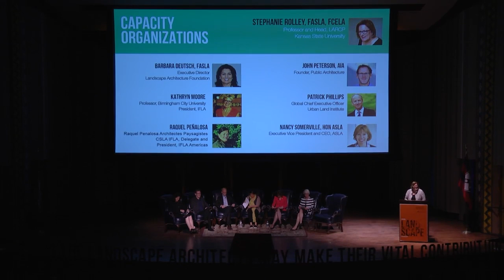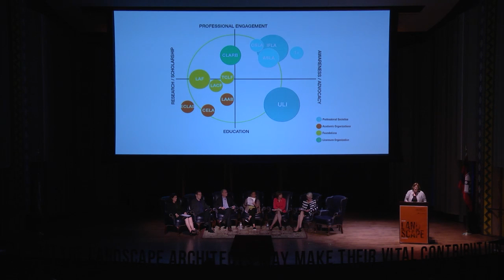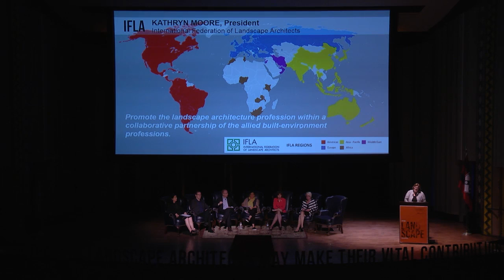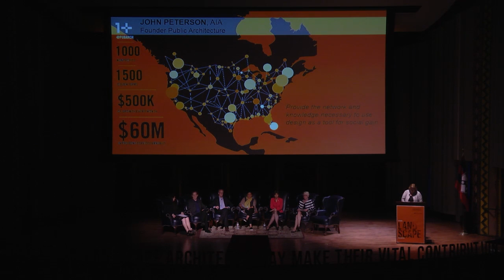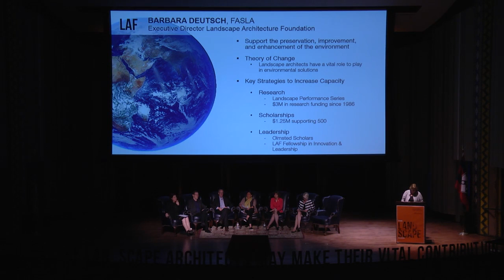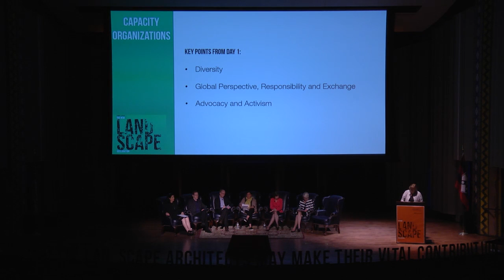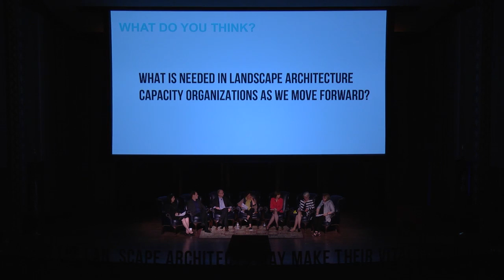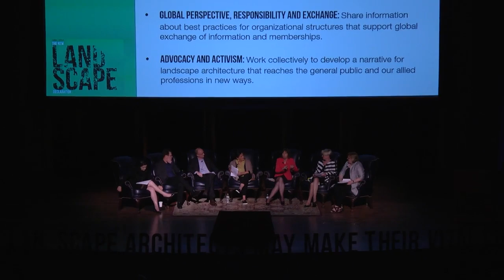LAF Summit: Capacity Organizations Panel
Recorded at the Landscape Architecture Foundation’s Summit on Landscape Architecture and the Future on June 11, 2016. Each thematic panel responded to the 25 Declarations from the previous day and engaged in lively debate about realizing landscape architecture’s potential and effecting real world change.

Moderator: Stephanie Rolley
Panelists: Barbara Deutsch, Kathryn Moore, Raquel Peñalosa, John Peterson, Patrick Phillips, Nancy Somerville